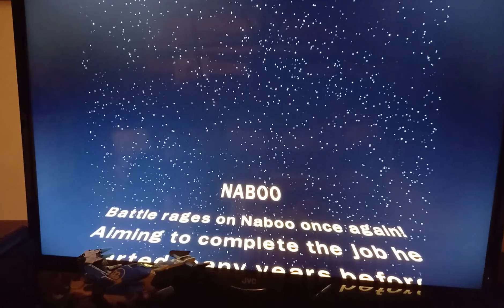LEGO Star Wars the Battle of Naboo 2